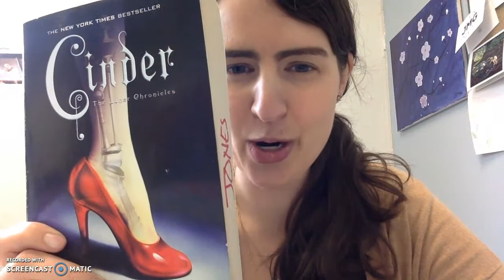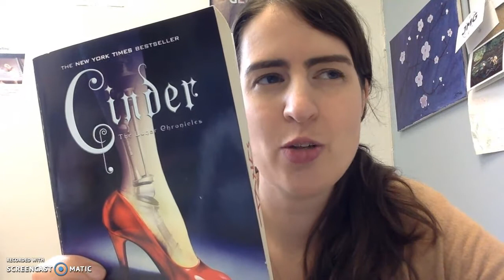Cinder book talk